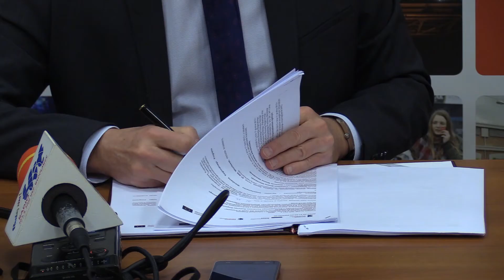Rozbudowa przystani na Płockiej i Ośrodek Wsparcia dla Osób w Kryzysie z dofinansowaniem